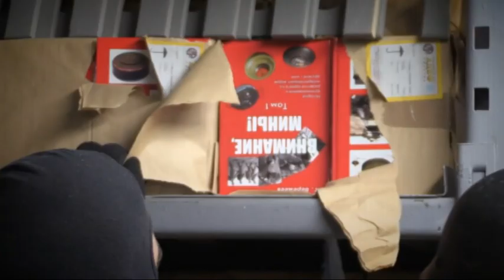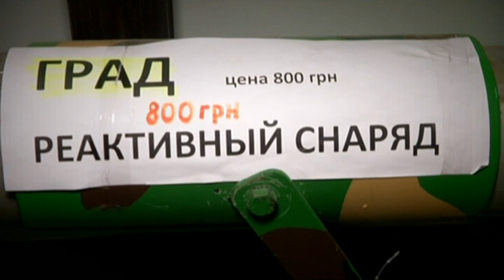Бункер з ракетними установками та бомбами, який викрила поліція, виявився виставкою макетів (відео)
Спецоперація - наче у бойовиках. Спецпризначенці ламають якісь двері. Забігають у середину. Потім - заходять у якесь приміщення, а там - просто арсенал зброї. Десятки ящиків. І навіть бойова машина - БТР. Побачене - вражає і шокує. Як так - ледь не у столиці? звідки і навіщо?
Усе це начебто зберігалося під будинком. Вибухнути могло - будь- якої миті. Зберігали вочевидь, аби продати. Викриття і спецоперація поліції - завадили.